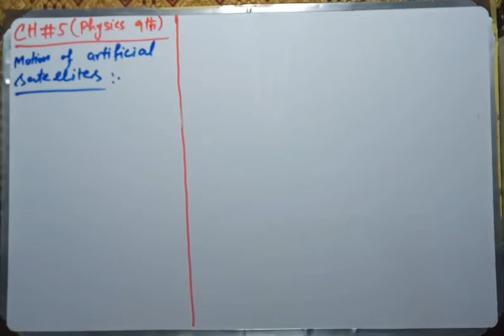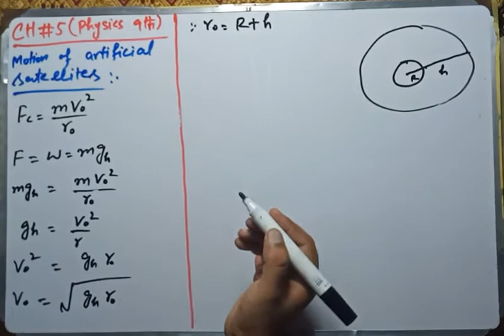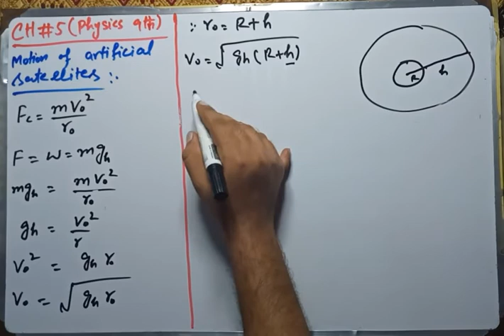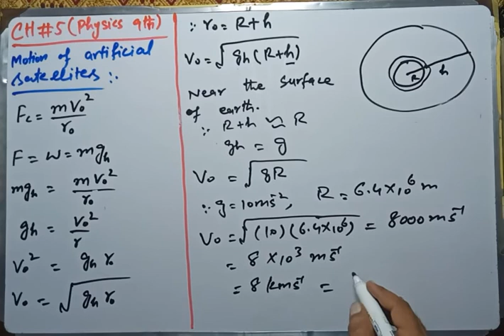Physics 9th Motion of Artificial Satellites (Ch#5)